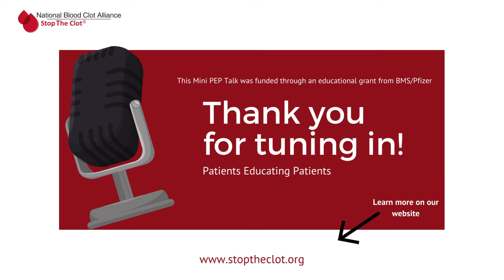Mini PEP Talk: Venous Thromboembolism (VTE) and Heart Health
Learn from Dr. Alejandra Gutierrez Bernal about how heart disease and reduced cardiac function increase risk for VTE and how VTE can lead to right heart strain.